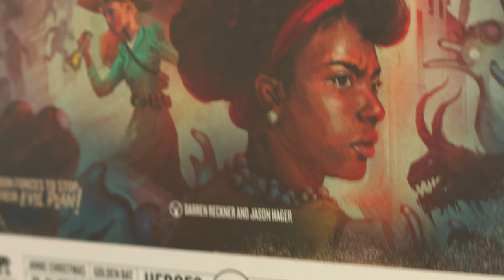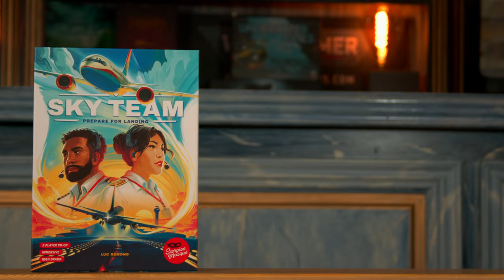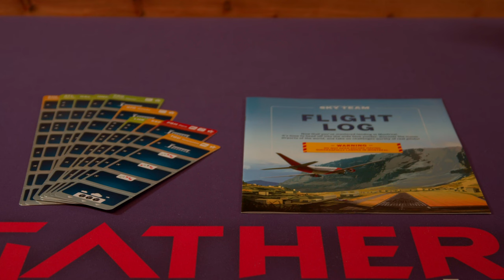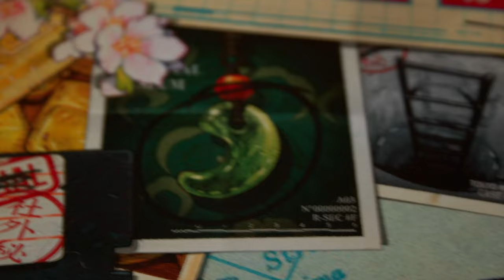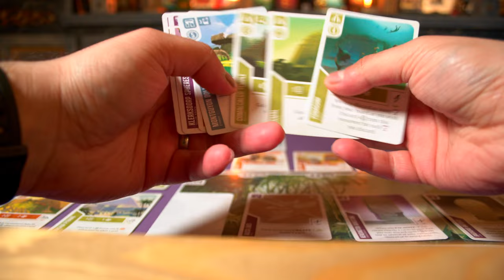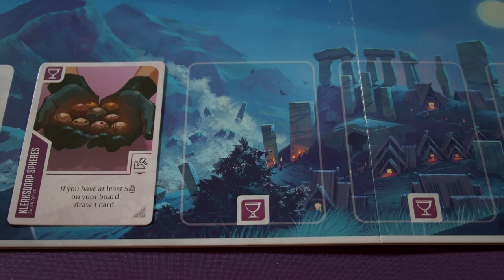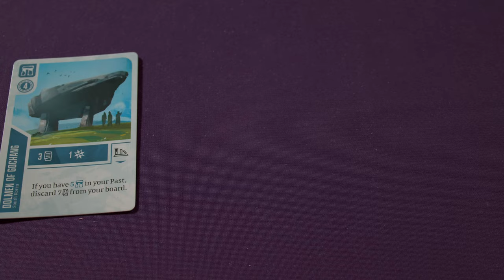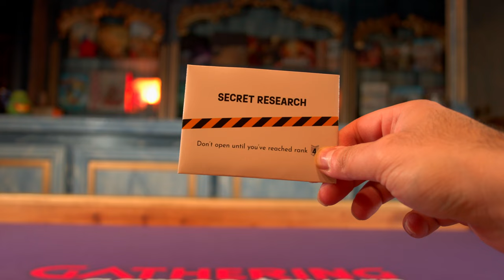Top 5 Board Games of 2023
Among all the incredible board games that released last year, here's our list of the best games of 2023. Enjoy!

0:00 Intro
00:16 5. Unmatched: Tales To Amaze ⚡
02:45 4. Sky Team 🛬
04:00 3. The ART Project 🎨
06:10 2. Ancient Knowledge 🏺
10:41 1. Run 🏃